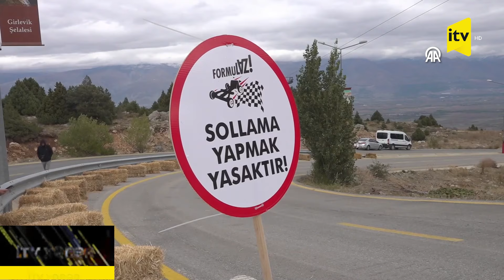Türkiyədə taxta arabalarda qeyri-adi formula yarışı keçirildi